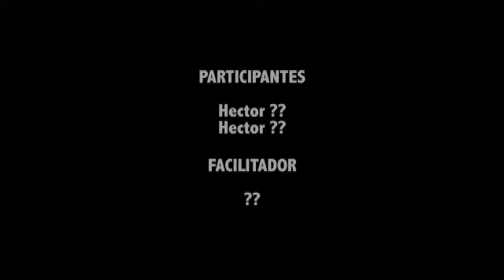Ektör mëët tyee' 2 - Töömp y'ayöök töönka / Hector ayuda a su papa 2